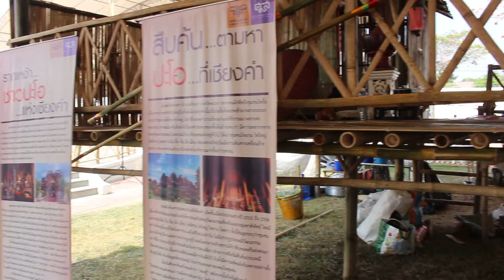อาหารชนชาติพันธุ์..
อาหารชนชาติพันธุ์..มหกรรมชาติพันธุ์ล้านนาตะวันออก..ริมกว๊านพะเยา จ.พะเยา..ค่ำ 15 กพ.2565..